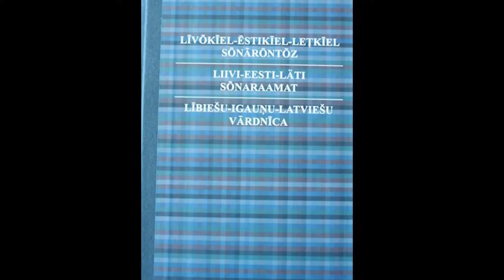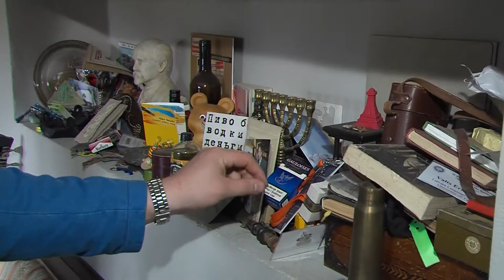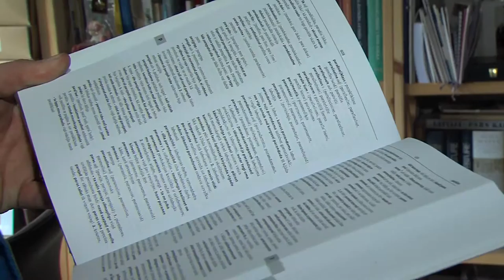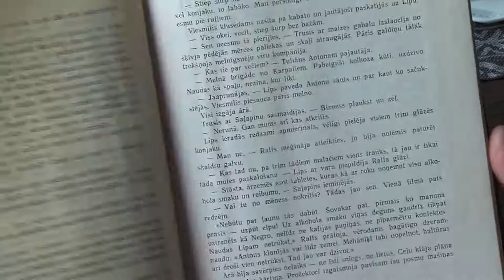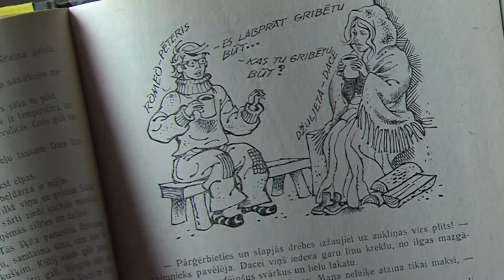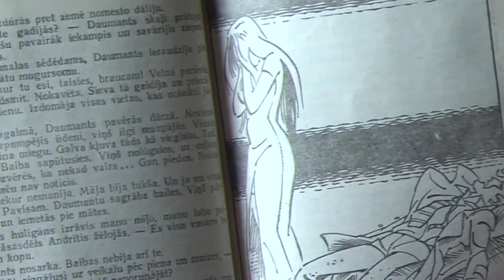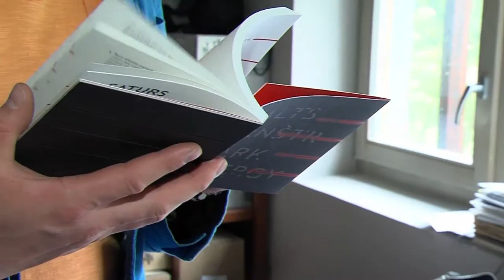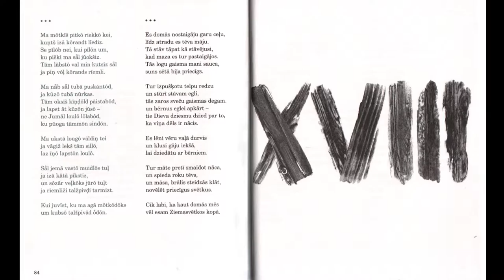Inimese mõõde - Valts Ernštreits 2.osa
Liivi ja läti kirjanik, tõlkija, tõlk ja kunstnik Valts Ernstreitš räägib selles saates oma õpingutest Tartus, Riia vaimust, oma meeneteärist Riias, läti kirjandusest ja vanadest headest läti lasteraamatutest.